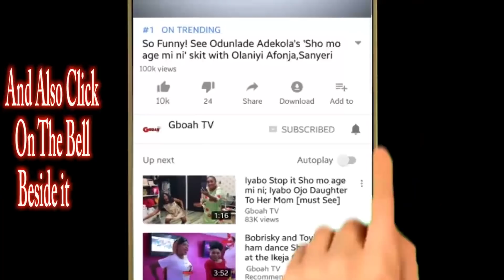Too Much Swag! Niniola Best Performances Ever 2018 At Her Show In VI